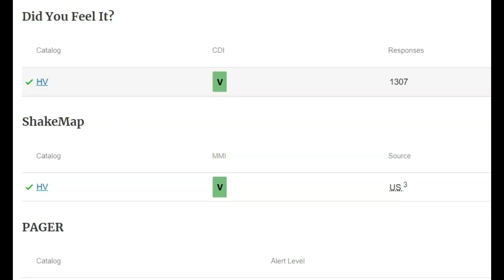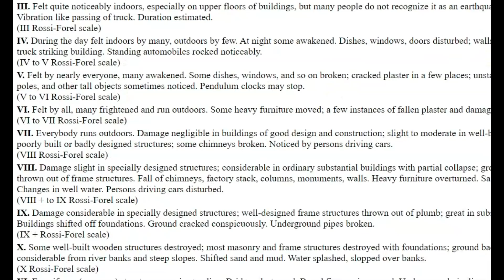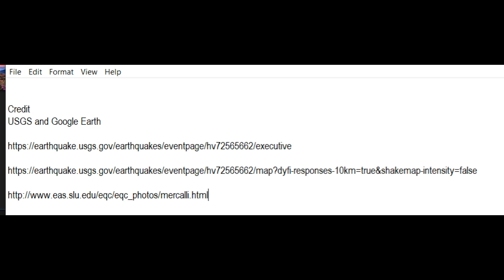Large Earthquake Hawaii Magnitude 5.2 off the Coast of Kukuihaele, Hawaii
This large earthquake off the northern coast of Hawaii did did create a tsunami warning. Google earth shows the area of faults and past undersea landslides.